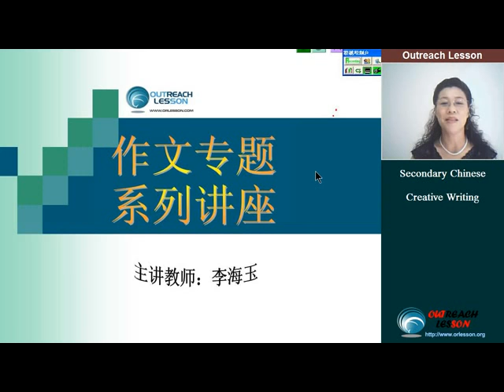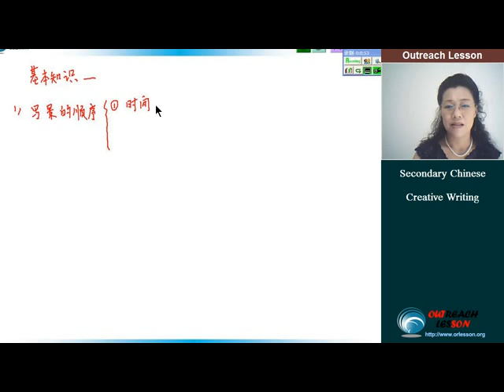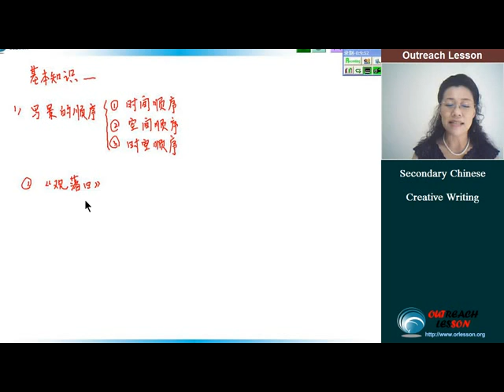Outreach作文系列讲座-写景记叙文的写作方法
is ready for Primary and Secondary students. there are lots of reference books and exam papers for students. And we also offer online course through internet, it can let your children study under the teachers' help any time. it could improve children's performance quickly. you can buy our books online in